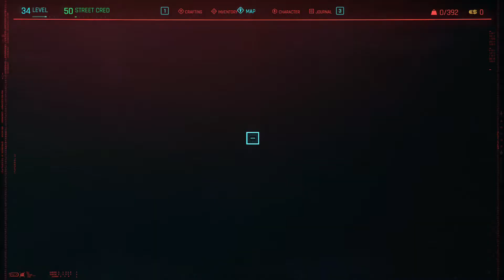CyberPunk 2077 - Gameplay/Walkthrough Part 26 - Urdu/Hindi | 1080P 60 FPS | Soul Z Gaming